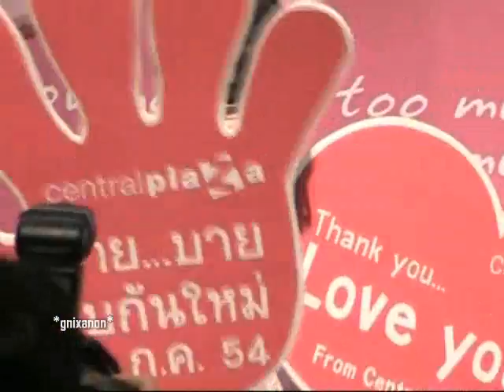สักครั้ง - ต้อล Tol 2 ( LoveU CentralLardprao )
14/02/11 งาน Love You ... Central Plaza Lardprao